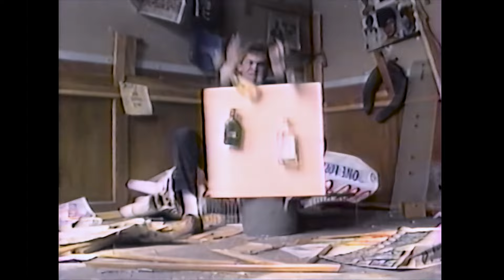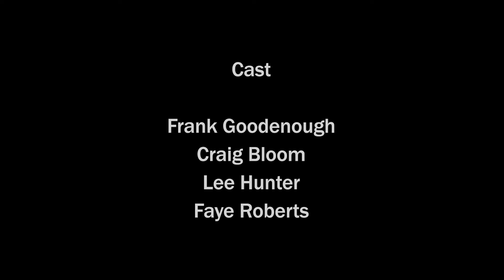That Fascist Beat - 2024 Revised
"That Fascist Beat"
Revised 2024
Music video from the 1982 Kansas City Art Institute days,  featuring the music from the group The Immortal Mice Men, "That Fascist Beat"

Co-Producers David Throckmorton and Eric Manuel.
Cast includes Frank Goodenough, Lee Hunter, Craig Bloom and Faye Roberts.

AI enhanced, re-edited, stereo music, color/video correction and up resolution to 1080hd.